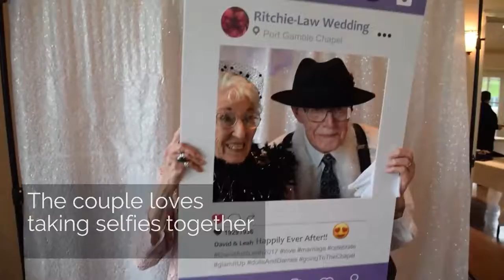Never too late to tie the knot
Meet David Law and Leah Ritchie, a Bremerton couple who fell in love in their 80s and was married Sunday at the church in Port Gamble.